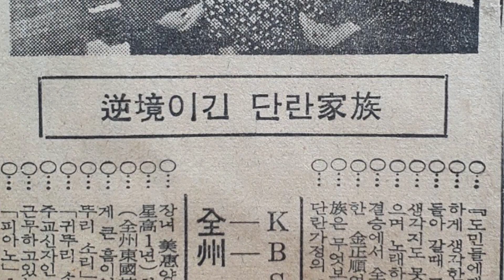어머니의 마음 / 양주동 작사, 이흥렬 작곡 / 테너 이영화 / 피아노 최승희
어머니의 마음

양주동 작사 / 이흥렬 작곡
테너 이영화  피아노 최승희

낳실 제 괴로움 다 잊으시고
기르실 제 밤낮으로 애쓰는 마음
진자리 마른자리 갈아 뉘시며
손발이 다 닳도록 고생하시네
하늘아래 그 무엇이 넓다 하리오
어머니의 희생은 가이없어라

어려선 안고 업고 얼러 주시고
자라선 문 기대어 기다리는 맘
앓을 사 그릇될 사 자식 생각에
고우시던 이마 위에 주름이 가득
땅 위에 그 무엇이 높다 하리오
아버지의 정성은 지극하여라

사람의 마음속엔 온가지 소원
부모님의 마음속엔 오직 한가지
아낌없이 일생을 자식 위하여
살과 뼈를 깎아서 바치는 마음
인간의 그 무엇이 거룩하리오
부모님의 사랑은 그지없어라